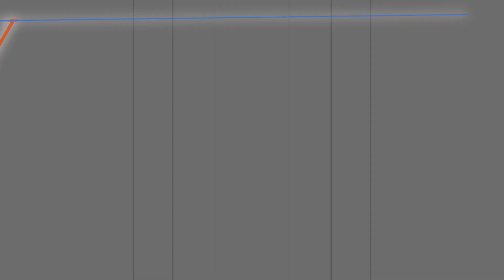Culture : Zoom sur Matar Ndour, le photographe qui met en rapport entre l'homme et sa nature